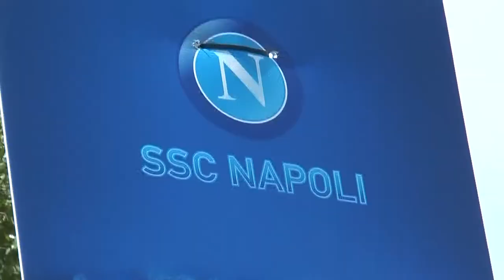Il Diavolo presenta Paci, mercato ancora in stand-by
Questo pomeriggio presentazione alla stampa per il tecnico del Teramo Massimo Paci che lavora da quasi una settimana su una squadra che attende ancora di capire sul mercato quali saranno gli arrivi e le partenze